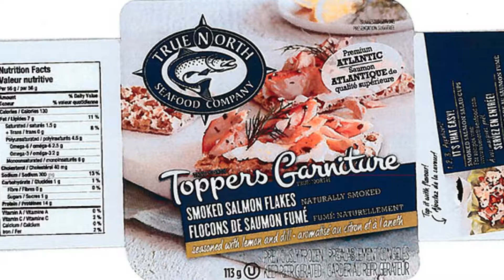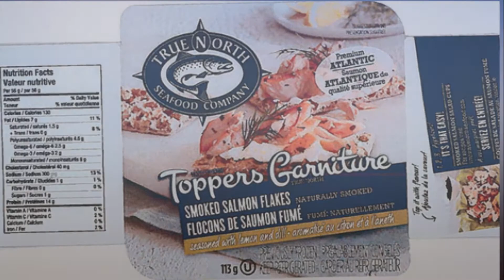True North Seafood Company product recalled over Listeria concern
True North Seafood Company's Toppers Smoked Salmon Flakes seasoned with lemon and dill is under a potential national recall because of possible Listeria monocytogenes contamination.

The recall applies to the 113-gram package with a product code of 7838 and best before dates up to and including Nov. 17, 2017. The product's UPC is 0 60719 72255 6.

The Canadian Food Inspection Agency says the product is available in New Brunswick, Nova Scotia and Ontario, but may be available nationally.